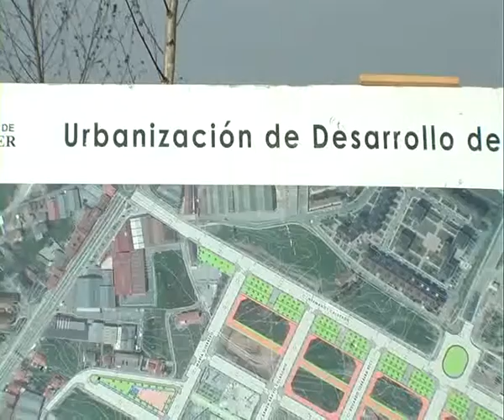Nuevo vial en el Sector 4 de Santander